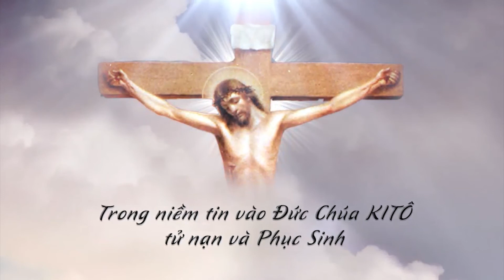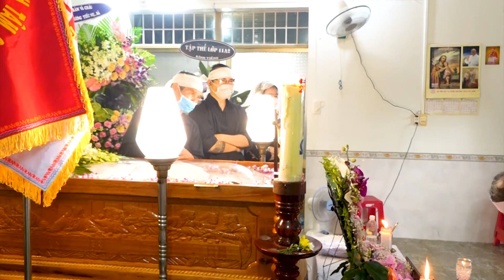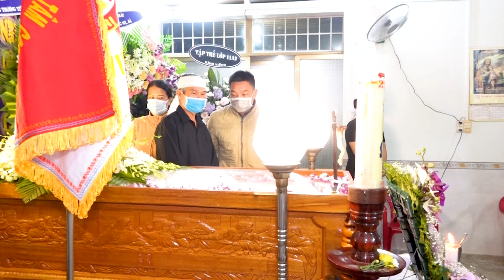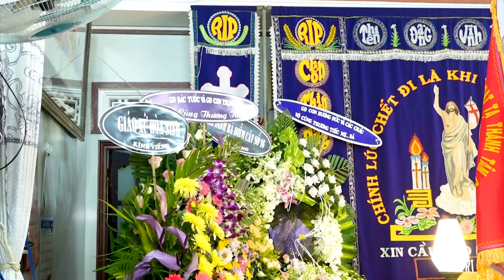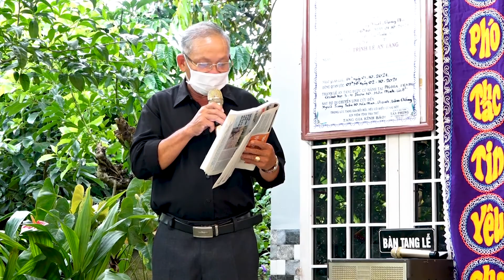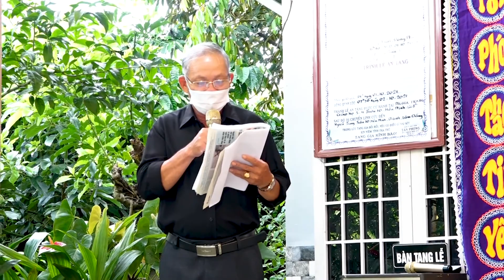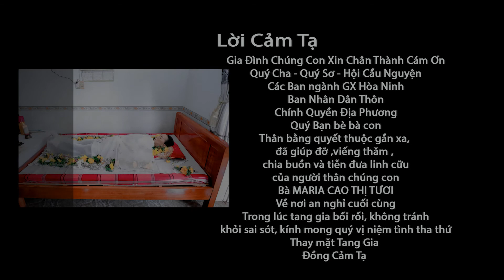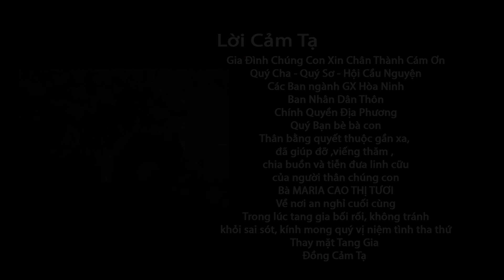Đám Tang bà Maria Cao Thị Tươi 01.10.